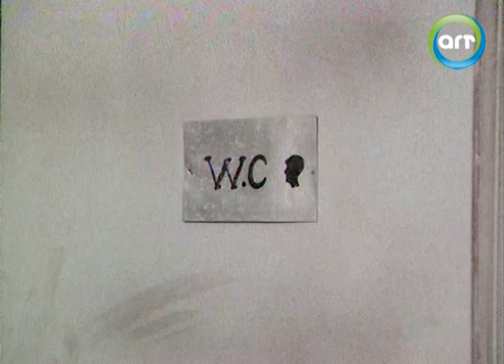انتقم من موطفه بطريقته الخاصة... كسره!!! 🤣🥊 | يوميات مدير عام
FOLLOW US ON :
ـــــــــــــــــــــــــــــــــــــــــــــــ